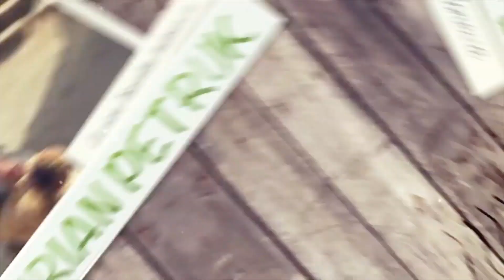INI KEBUN DURIAN KAMI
Contact WA group Komunitas, diskusi poc, diskusi nutrisi : indra (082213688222)